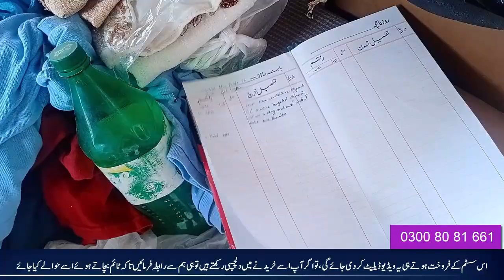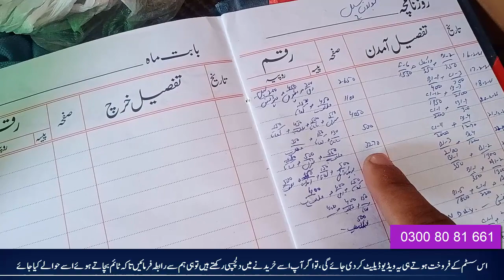Usman Ali Support's Business On Sale | Abhi Mouqa Hai Faida Utha len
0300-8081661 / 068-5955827